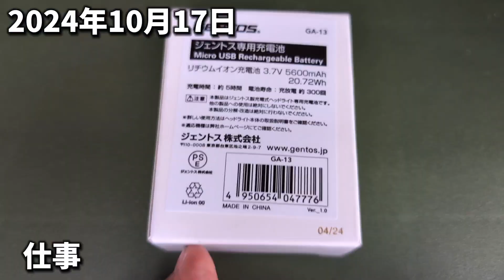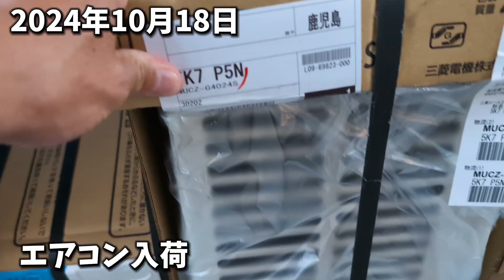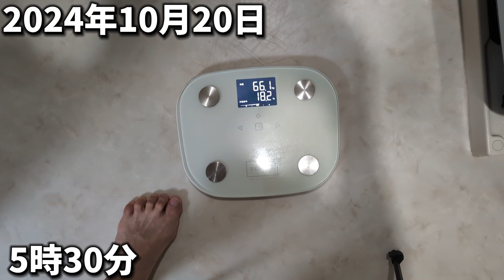【48歳プランシェへの道】2024年10月17日〜10月20日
48歳プランシェへの道